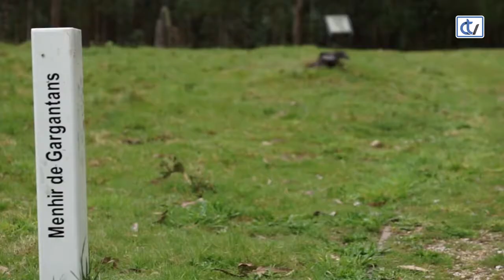Entrevista a María Luisa Piñeiro Arcos, alcaldesa de Moraña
A alcaldesa de Moraña, María Luisa Piñeiro Arcos, cóntanos nunha entrevista cara onde vai o seu concello, á vez que destaca as bondades e singularidades deste municipio pontevedrés.